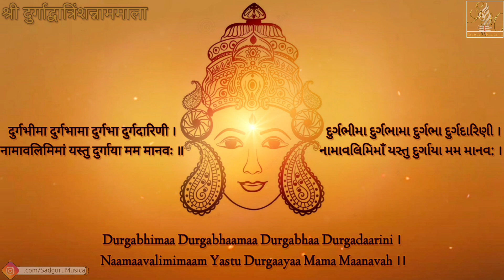श्री दुर्गाद्वात्रिंशन्नाममाला with Shloka | 32 Names of Durga | Navaratri Special | Sanjay Bhatt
Shree Durgadvatrimshannammala is a stotra of DurgaSaptshati. In this stotram 32 names of Goddess Durga are included. This stotra is a very powerful stotra. One who chants this stotra #1000 times, i.e 100times a day for 10 days starting from 1st day of Navratri, the most complicated problems can be resolved, any wishe or desire can be fulfilled with the blessings of Mataji. These chants, if performed specially during Navratri, brings prosperity, health and happiness in one's life.

શ્રી દુર્ગાદ્વાત્રિંશન્નામમાલા સ્તોત્ર, દુર્ગા સપ્તશતીના અંતર્ગત આવે છે. આ સ્તોત્રમાં માતાજીના 32 નામ છે. આ સ્તોત્ર નો પાઠ 10 દિવસ 100 વખત, એટલે કે 1000 વખત, ખાસ કરીને પેહલા નોરતા થી શરૂ કરી ને કરવામાં આવે તો દુર્ગમ માં દુર્ગમ કોઈ પણ કાર્ય, દુર્ગમ સંકટ અને વિઘ્ન તથા મનની તમામ ઈચ્છાઓ માતાજીના આશીર્વાદ થી પૂર્ણ થાય છે. નવરાત્રિમાં આ સ્તોત્રમાં પાઠ કરવાથી વિશેષ ફળ મળે છે.

Recital by : Shastriji Shree Sanjay Bhatt
Audio Credits & Copyright : Sadguru Musical
Video Credits & Copyright : Sadguru Musical